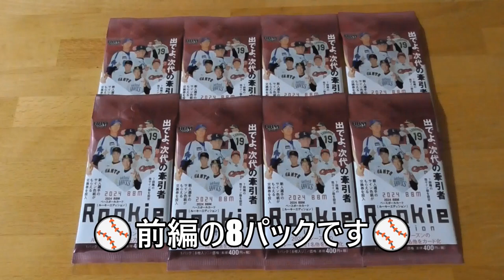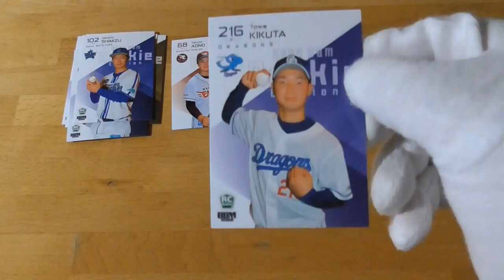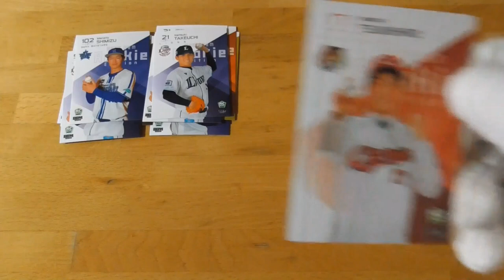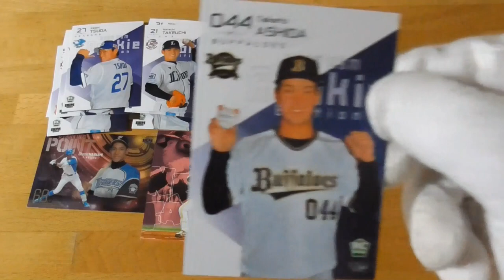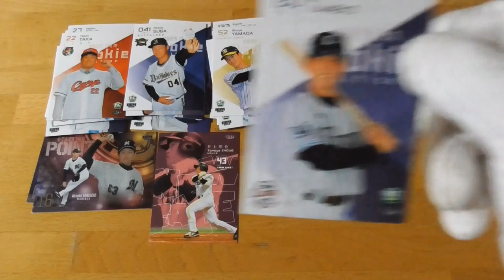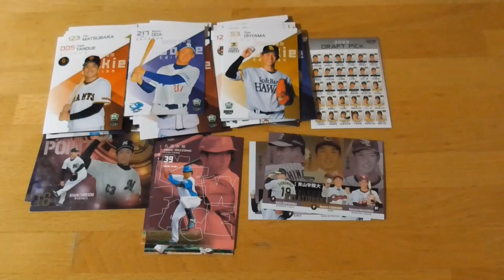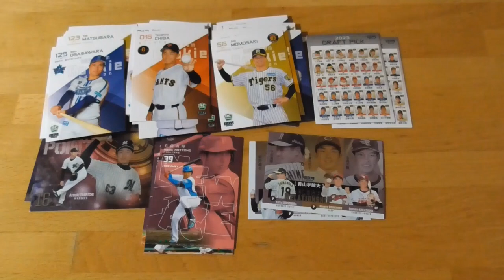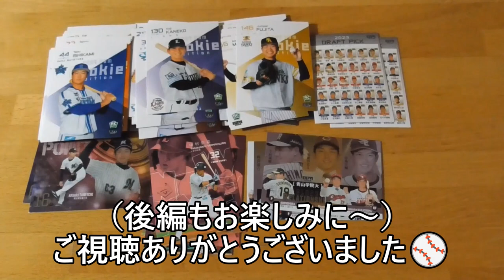2024 BBM ベースボールカード［ルーキーエディション］開封動画⚾前編